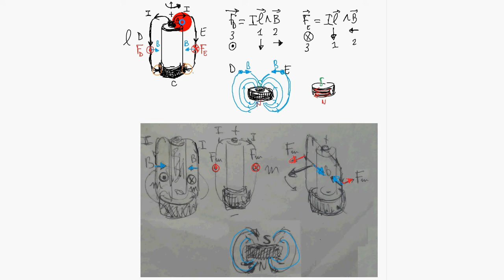motore elettrico con pila